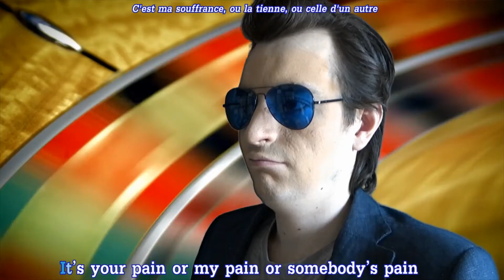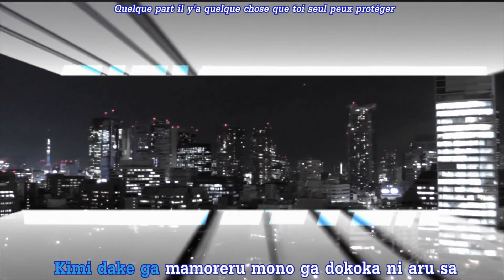Preview Dreams [Early Access] (PS4)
Dreams, c'est un jeu qui vous propose de créer des jeux, un peu le Game Maker de la PS4 mais avec sa propre personnalité.